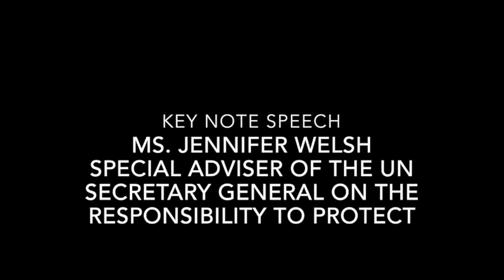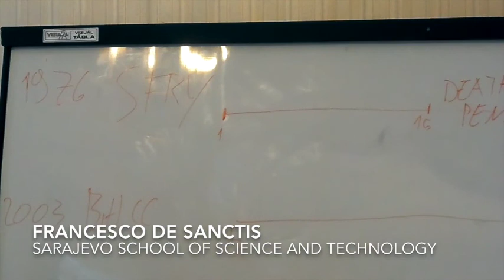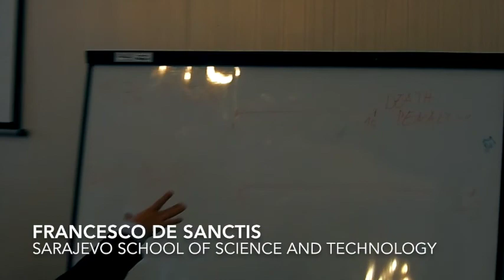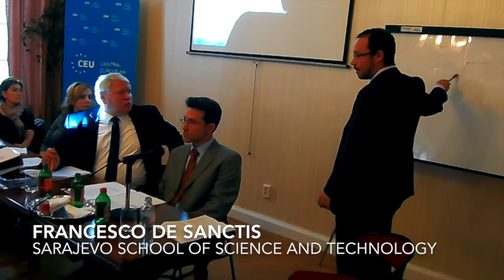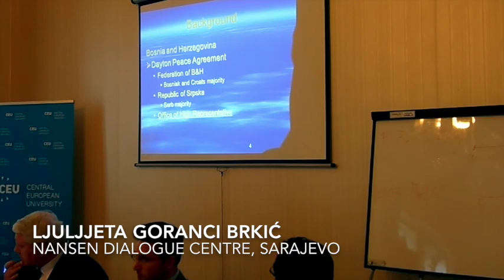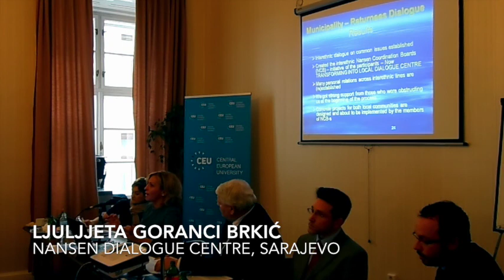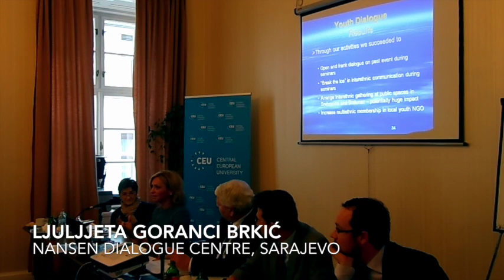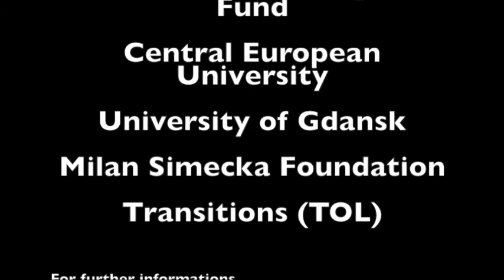Prevention of mass atrocities in practice: Cooperation of Visegrad Group countries in preventing mas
Video recording of the roundtable organized by the Budapest Centre for the International Prevention of Genocide and Mass Atrocities as pre-event of the Sixth Budapest Human Rights Forum.
6 November 2013
Central European University - Budapest - Hungary